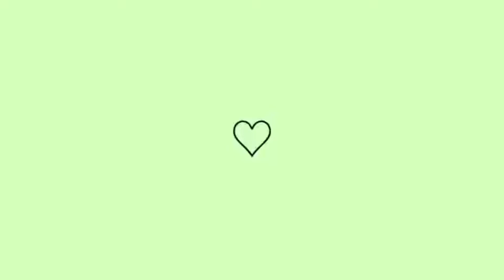MOSTREI UM POUCO DO MEU DIA!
Oie gente tudo bem com vcs espero que sim.
mostrei um pouco do meu dia, espero que gostem do vídeo...
fiquem todos com Deus e até o próximo vídeo se Deus quiser..🙏